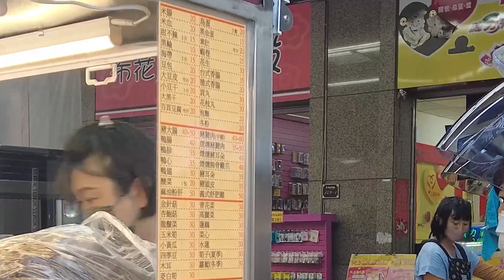【超浮誇房型】窗簾拉開竟然是座空中花園｜Trans Inn傳思文旅｜陳儒爸與藍莓媽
前晚在南投露營後~我們來到忠孝夜市
這裡的傳斯文旅地理位置超理想💯

自從有了孩子後,逛夜市已經不再是隨心所欲的享受
我們總是要考慮哪些食物適合孩子們
🚫竹籤 🚫湯湯水水 🚫辣的 🚫容易掉的
相信許多父母都和我們一樣,為孩子的安全心中無限小劇場🤦‍♀️

不過旅店就在夜市裡讓我們可以放下顧慮
開心買 瘋狂買 到處買 通通買回飯店享用😎
味全米糕、炒雙腸、傳統烤魷魚、麻辣臭豆腐、菱角酥、
鐵板牛排、鮮奶甘蔗汁、麵線糊、新疆口肉串、冷盤滷味、檸檬甜甜圈….((到底是多餓🤣
這時候多希望大胃王上身,把這邊的所有美食全吃遍

夜晚還沒有結束,我們回到房間的露臺上
享受著小酌一杯的寧靜時光🌙
住在這樣方便又舒適的地方,讓我們度過了一個非常愉快的旅行
🎬熱門影片播放清單👇
拍攝器材⬇︎
DJI Pocket 2
IPhone 8
剪輯工具⬇︎
Adobe Premiere Pro